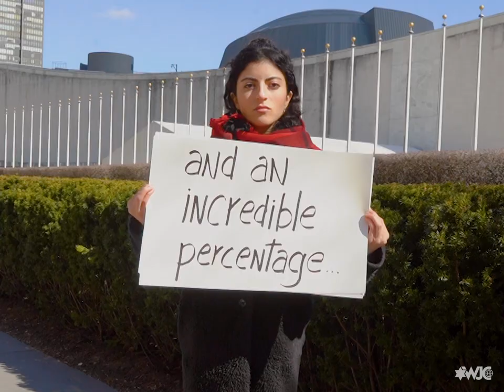Israel & The United Nations Commission on the Status of Women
IMPORTANT: Woman are being horribly abused in the West Bank and Gaza. Yet the United Nations Council on the Status of Women will NOT be addressing this during their meetings over the next 10 days. Once again, they're calling out ISRAEL. Join us in demanding EqualTreatment for ALL women AND Israel!